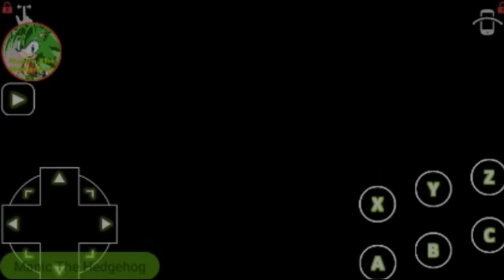Sonic The Lost Land Gameplay!!! 🎮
Want to learn more about Manic The Hedgehog? Well then go to this Link right

Want to learn about Sonic Underground? Well then go to this Link right

Sonic Underground DVDs & more!